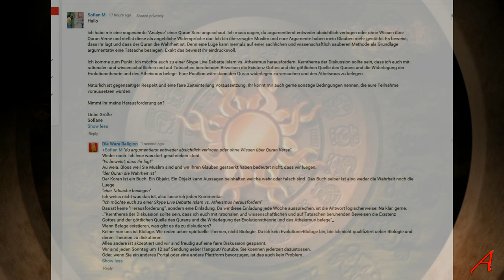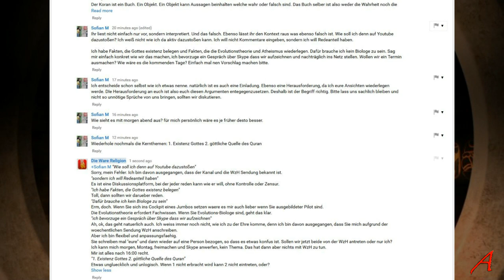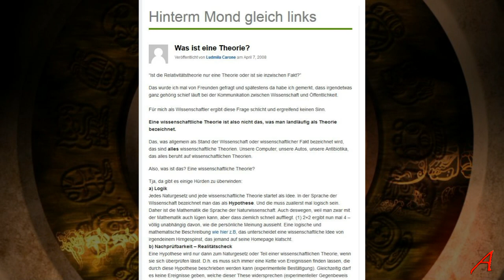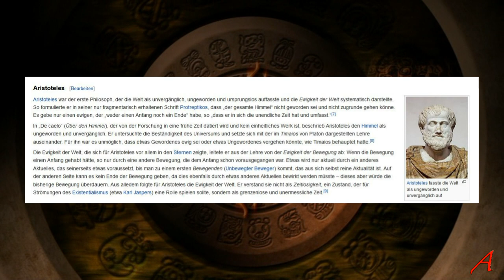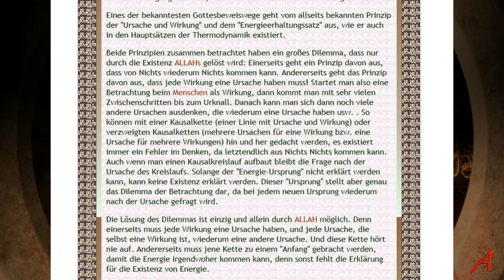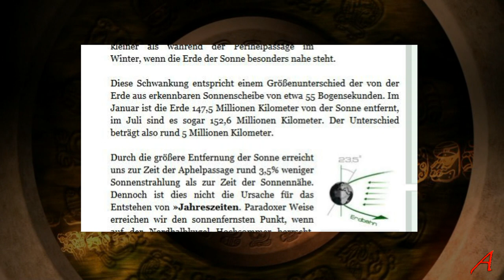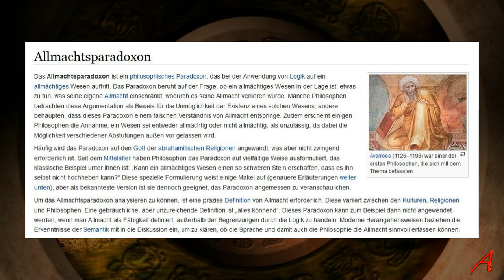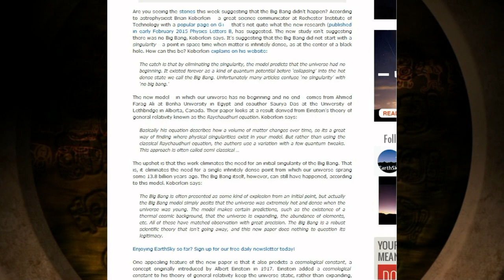Liebe Muslime - Bitte nicht so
Quellen:

Komplette Diskussion „Debatte Sofian M 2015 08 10 Deutsch“